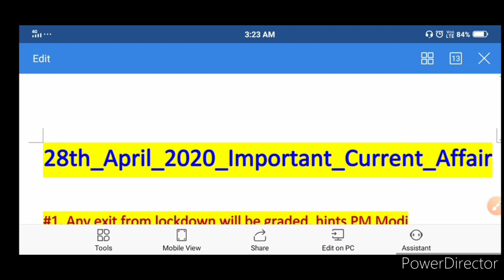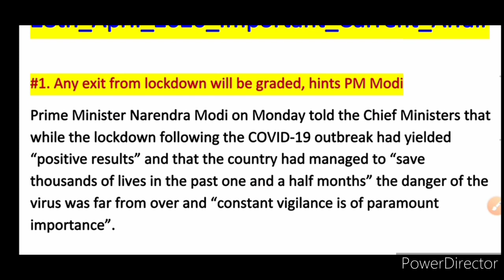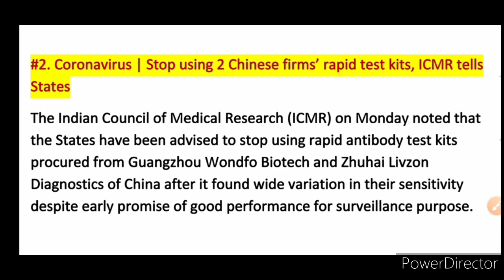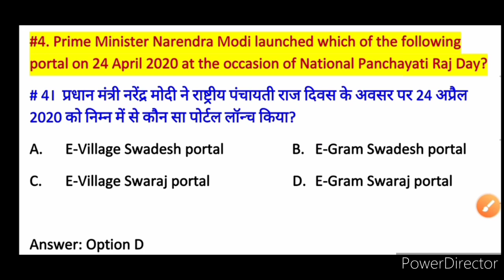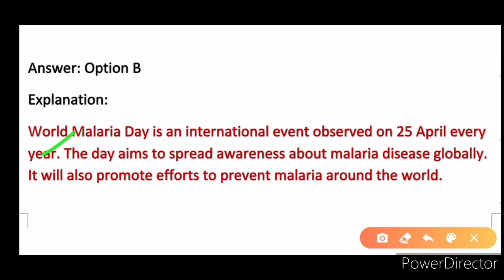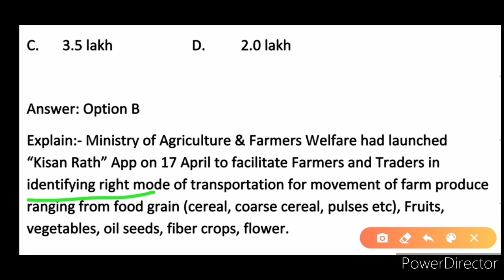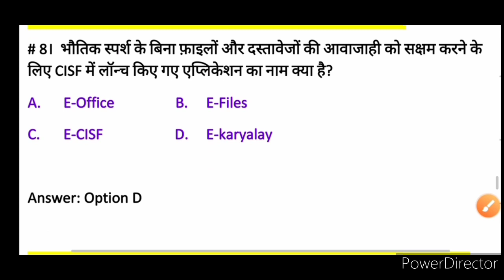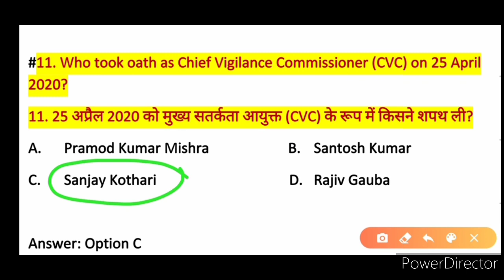28th April 2020 Most important Current Affairs with explanation in Hindi.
28th April 2020 Current Affairs One liner with explanation in Hindi.

Hlw friends, Mera Name hai Sonu. Aur aap dekh rahe hai Hardman Classes. Aap sabhi ka mere Channel par  हादिॅक swagat hai.

Aaj main aapko aaj ke Current Affairs ko bahut hee bariki se explain karunga.

Friends Main apne channel par aap sabhi yeh sabhi topic par teach karaunga.

1) General Knowledge (GK) and Daily Current Affair.

2) Today in Indian History (आज का इतिहास) .

3) Math Subject of 6th, 7th, and 8th class.  AND

4)  Science Subject of 9th Class ( Full Solutions of your Book).

5) Science Subject of 10th Class( Full Solutions of your Book).

6) Science Subject of 11th Class (Full Solutions of your Book).

7) Science Subject of 12th Class (Full Solutions of your Book)

8) Full English Speaking Courses bilkul free.

9) English Grammar Videos.

10) Diploma in Mechanical Engineering Courses.

   और अभी मैं आपको daily Current Affairs, General Knowledge और 9th Class ka Math ka Pura Books ka solutions Karwa Rahaa hun,, jo  आप अभी अपने स्कूल में पढ रहे हैं।

SONU :- 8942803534( for whatsapp text any questions answer query only).